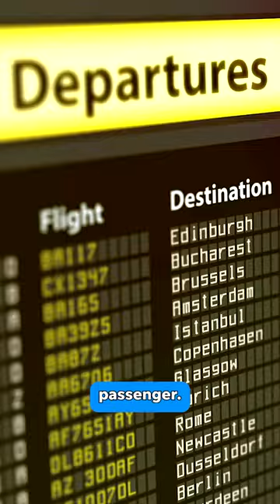Is skiplagging worth the risk for cheap flights? Here's what to know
Skiplagging, or hidden city ticketing, is the latest travel hack for fliers, but there are risks. Here’s why.

RELATED: Summer travel demand is high for 2023. What travelers should know. t.ly/8cJys

You search Delta Air Lines' website for a Thanksgiving flight to Atlanta. But the Phoenix-Atlanta flights on the day before the holiday are sold out. Then you see a Delta flight to Orlando, Florida, from Phoenix for $260 per passenger in basic economy with a layover in Atlanta. You decide to book the flight and leave the plane in Atlanta instead of flying to Orlando.

This travel hack is called skiplagging. Some passengers use it to save money when the longer route is cheaper than the desired destination. Others use it to get to a destination where direct flights are sold out. But skiplagging is controversial, and many airlines frown upon it – so much that it can be punishable by miles or status cancellations and even a lifetime ban from the airline.